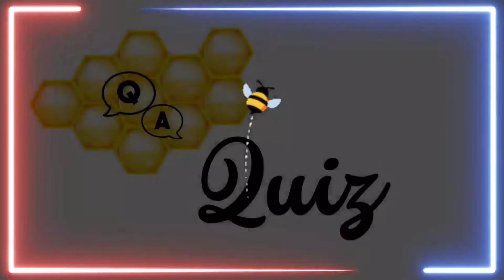Quiz Bee Simple Intro